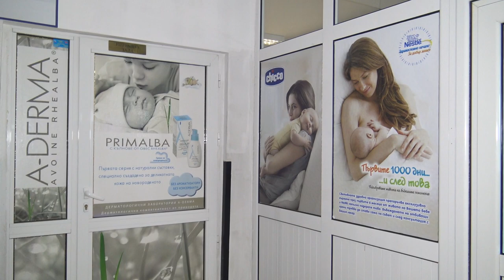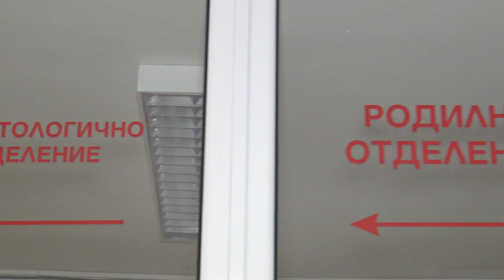Nurullah In Astane CikisTorenni